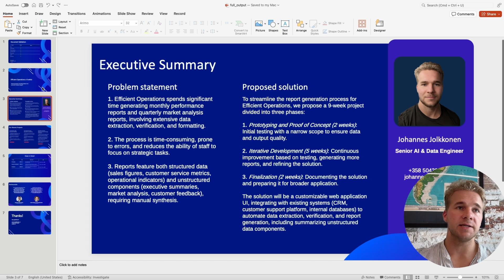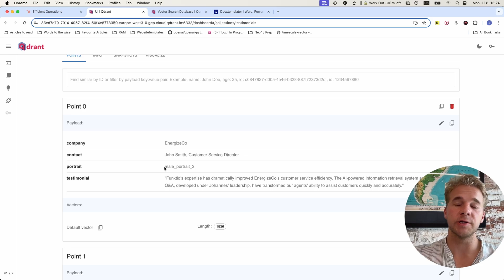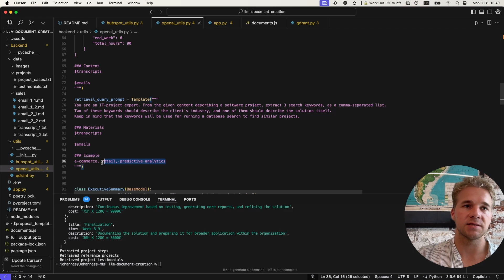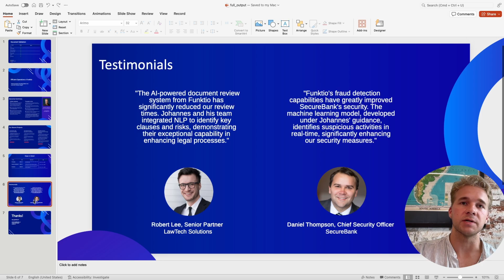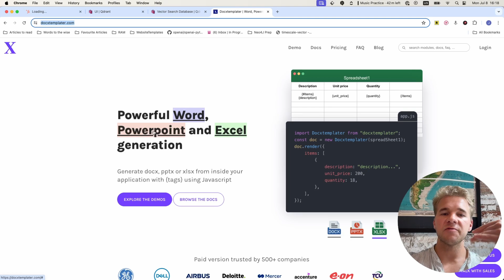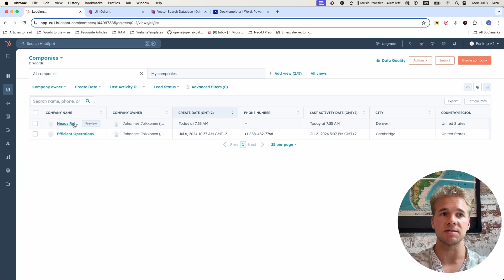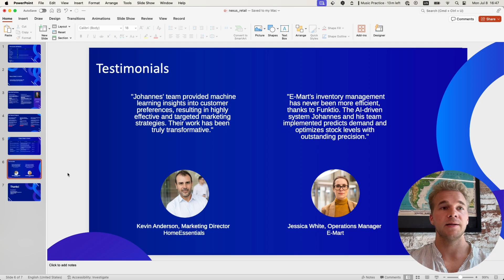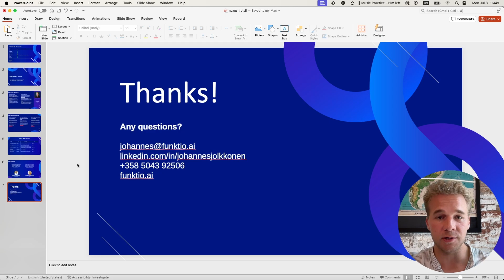How to Create Powerpoint & Word Documents With AI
Want to build AI-applications and automations for your business? Get in touch!

0:00 - Intro
0:58 - Hubspot integration
4:05 - Docxtemplater
5:10 - Handling missing data
8:49 - Outro